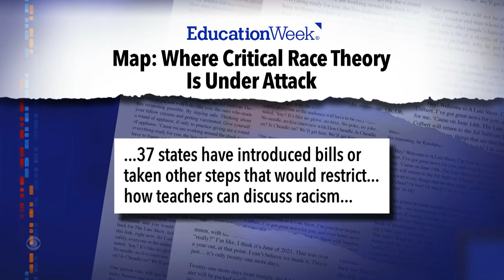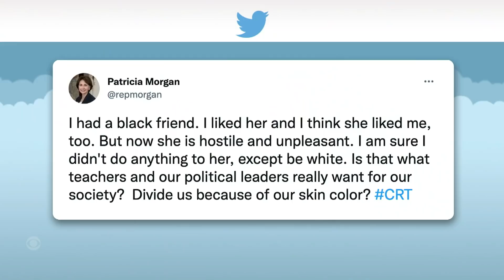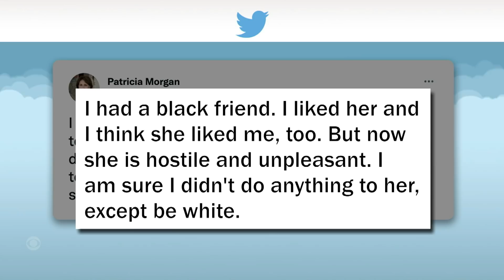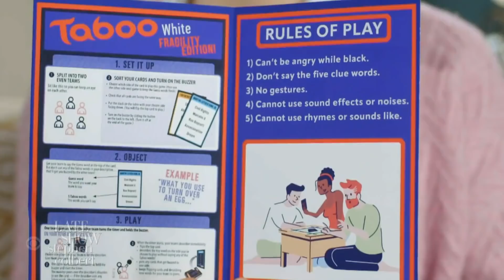Taboo: White Fragility Edition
How are we supposed to discuss Black history if states keep making laws banning topics that make some white people uncomfortable